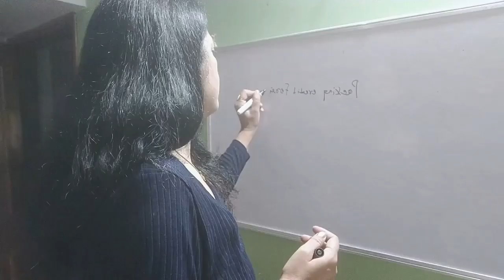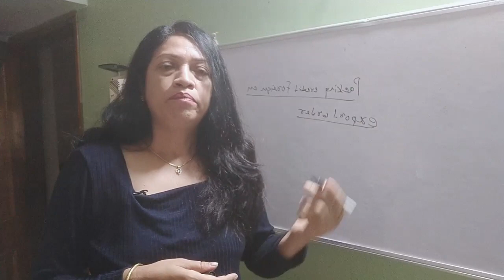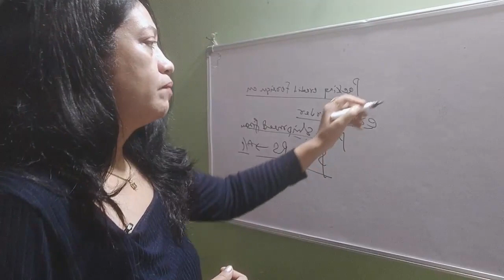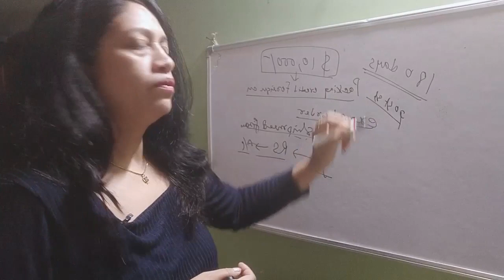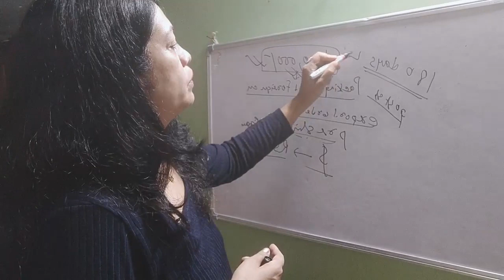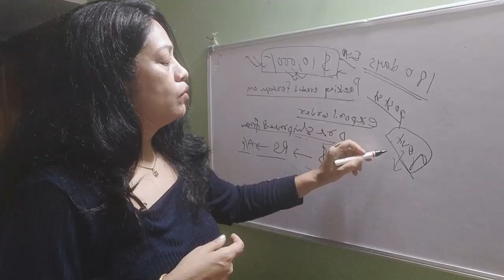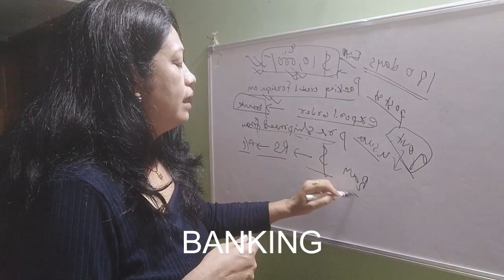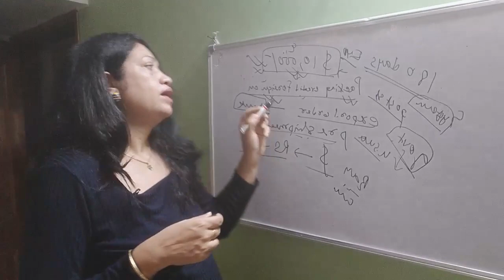How to get low interest loan for Export#PCFC LOAN FOR EXPORT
Packing Credit Loan in Foreign Currency (PCFC)
Packing Credit Loan in Foreign Currency (PCFC) is a form of pre shipment finance to exporters at internationally competitive rates.

Rate for initial Packing Credit Loan in Foreign Currency (PCFC)period of 180 days prevailing at the time of extension plus 2.00%. PCFC to be adjusted immediately by sale of foreign currency against rupees at prevailing TT Selling rate. Interest to be recovered at 2% over the rate applicable to the cash credit a/c of borrower from the date of advance.